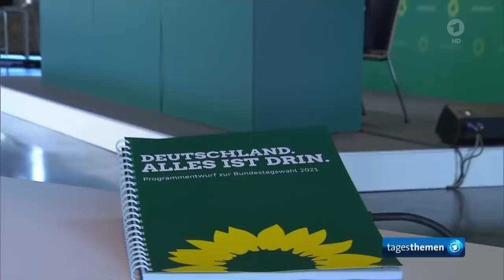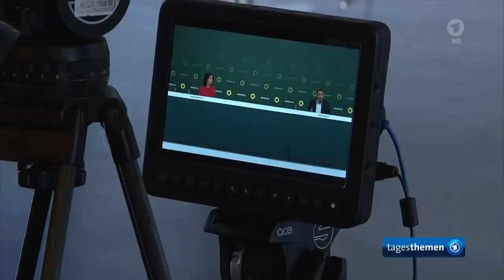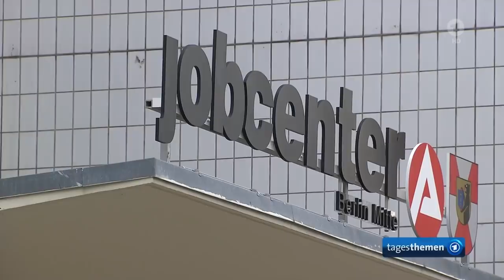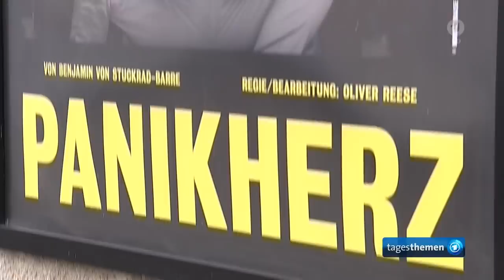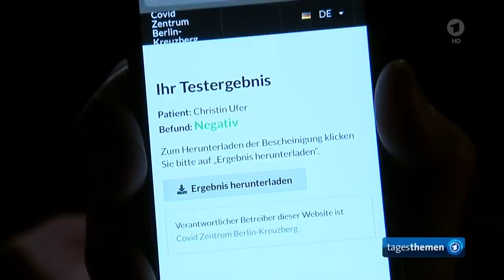tagesthemen 22:05 Uhr, 19.03.2021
Themen der Sendung: Wenig Stoff und viel Diskussion: Bringt der Impf-Gipfel tatsächlich auch Impf-Fortschritt?, Die Meinung, Impfkampagne: Skepsis der Russen, Offene Konfrontation: Das neue Verhältnis zwischen USA und China, Wahlprogramm der Grünen, Weitere Meldungen im Überblick, „Panikherz" bei steigenden Infektionszahlen: Das Berliner Ensemble spielt vor Publikum, Das Wetter